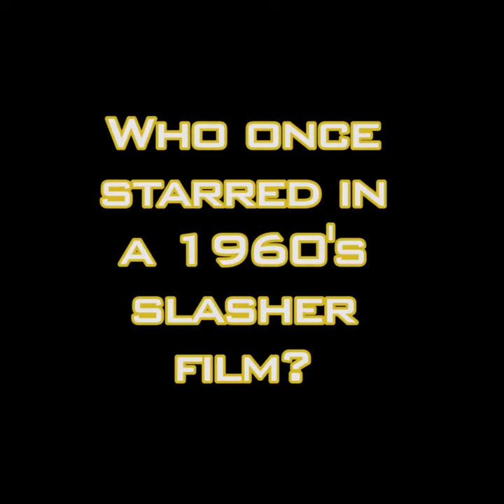The NCISverse… it’s full of surprises! Find out how well you know the NCISCrossover cast on MONDAY